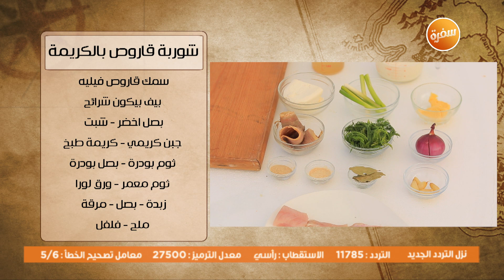شوربة قاروص بالكريمة | هشام السيد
طريقة عمل شوربة قاروص بالكريمة مع هشام السيد في شبكة وصنارة